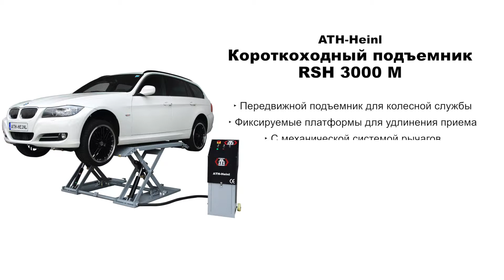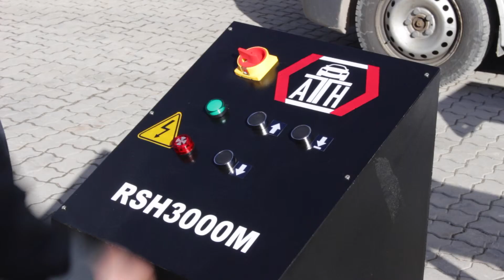Подъёмник для колёсной службы ATH RSH3000M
• Подъёмник для колёсной службы мобильный – многостороний и экономичный по площади
• Легко перемещается благодаря шасси
• Установка на любом укрепленном полу без монтажа
• Не требует подключения сжатого воздуха
• C механической системой для поднятия с максимальной грузоподъемностью с нижней позиции
• Пневматический механизм разблокировки
• Гидравлическое последовательное управление через главный и последующий цилиндр
• Оптические датчики для синхроного контроля
• Фиксируемые платформы для удлинения приёма
• Низкая наездная высота -105 мм
• Сигнал-тон и CE-стоп